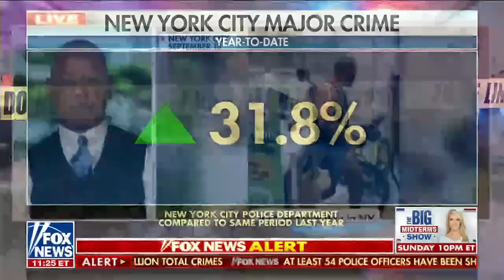NYC’s McDonald’s ax man arrested and released without bail… again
Fox News contributor and former D.C. homicide detective Ted Williams argues crime is not 'under control' in the U.S.